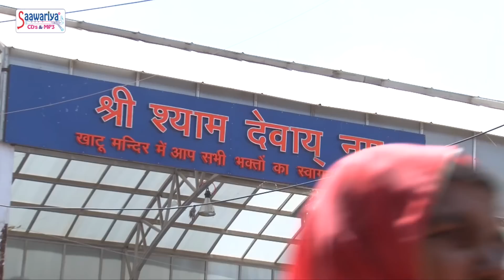आप संग हो मेरे - Khatu Shyam Bhajan 2019 - Anjana Arya - खाटू श्याम भजन 2019 - Saawariya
Album - Bharoso Tero Hai
Song - Aap Sang ho Mere
Singer - Anjana Arya